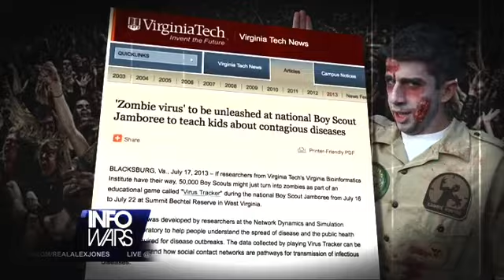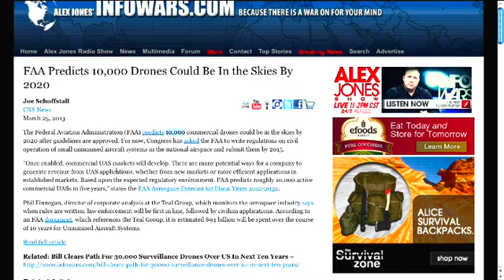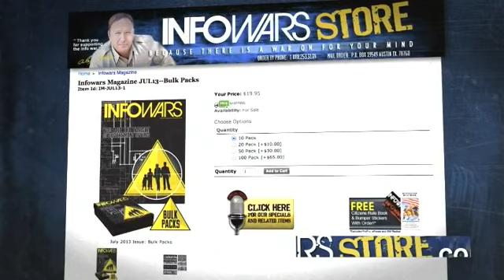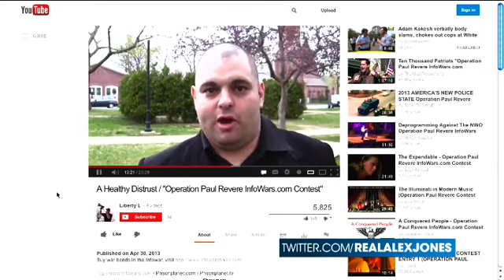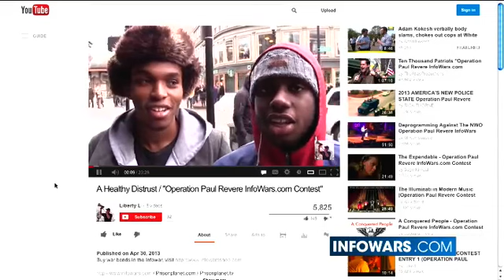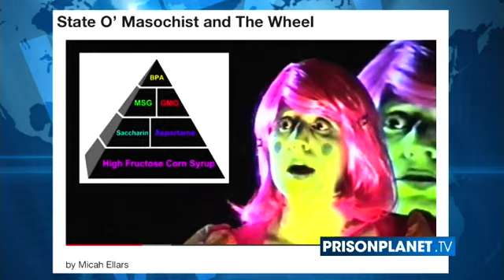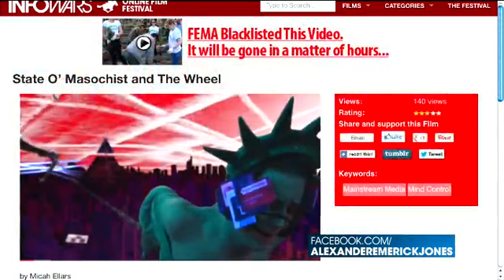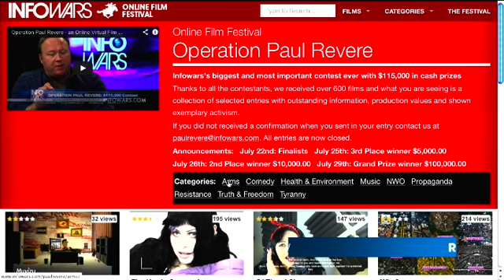2013-07-18 INFOWARS Nightly News Alex Jones PRISONPLANET TV